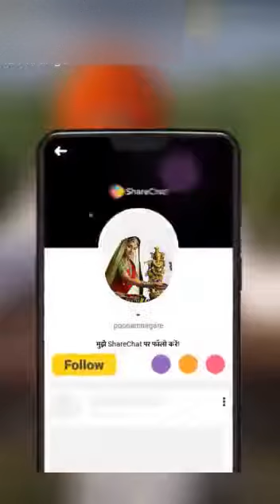१०० % खरं सांगीतले या महाराजांनी | by yashacha mantra | arjun apparao jadhav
Video from यशाचा मंत्र©
• यशाचा मंत्र ब्लॉग द्वारा संचालित यूट्यूब चैनल आम्हाला नक्की सबस्क्राईब करा

• अधिक प्रेरणादायी कथा विचार व कविता वाचण्यासाठी आमचा ब्लॉग :-

• आमच्या ब्लॉगवर आणि चैनल वर उपलब्ध माहिती खालील प्रमाणे असेल

१.सुविचार
२.बोधकथा
३.कविता
४.ललित लेख
५.जीवन लेख
६.व्यवसाय लेख
७.शिक्षण संबंधित
८.आठवड्याला महान व्यक्ती चरित्र
९.विज्ञान ओळख

सर्वच एका चॅनेल वर उपलब्ध

• आमची इतर सोशल मिडीया येथे आमच्याशी संपर्क करा

दररोज प्रेरणादायी लेख,कविता,विचार,सुविचार वाचण्यासाठी खालील समूहांमध्ये सहभागी व्हा आणि इतरांना पण सहभागी होण्यासाठी हे लिंक  पुढे पाठवा🥏
एक समुह फुल झाला तर पुढील ग्रुप मध्ये सहभागी व्हावे!

कृपया ही जास्तीत जास्त लिंक शेअर करा

सर्व कॉपीराईट यशाचा मंत्र ©

आमच्यासोबत जाहिरात आणि आपले लेखन शेअर करण्यासाठी वरील व्हाट्सअप वर मेसेज करा